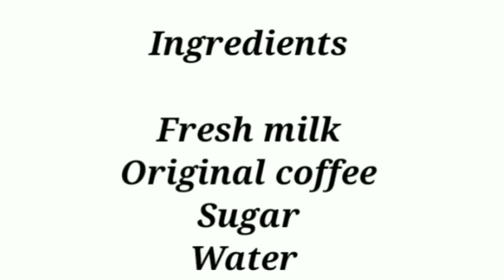Spanish Coffee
Spanish coffee try to make at home very delicious guy's.